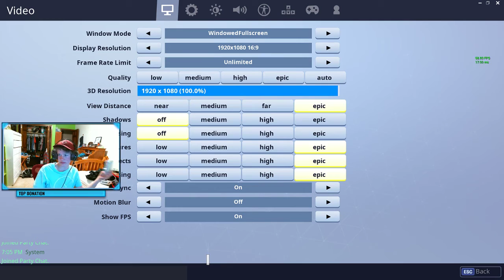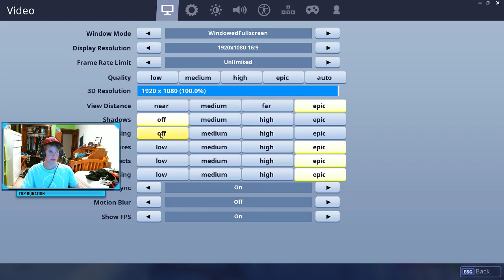Remember the old greasy grove